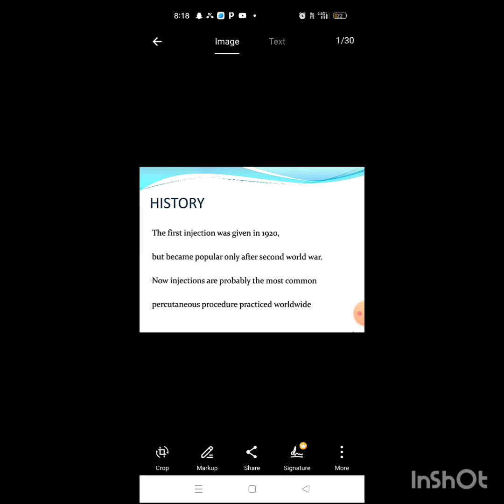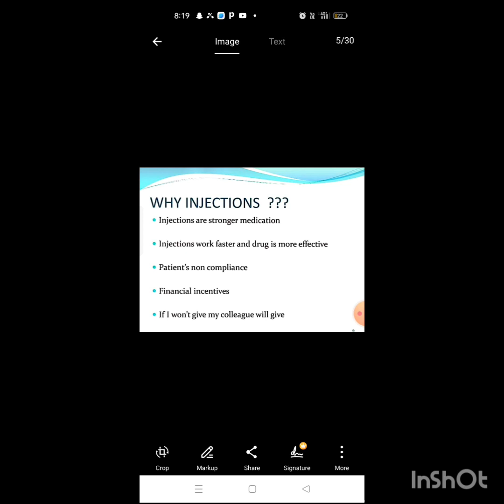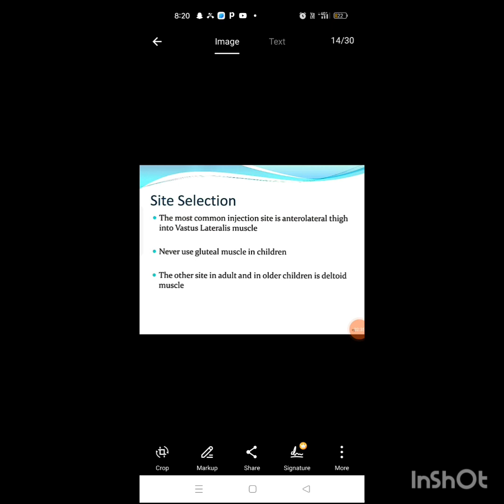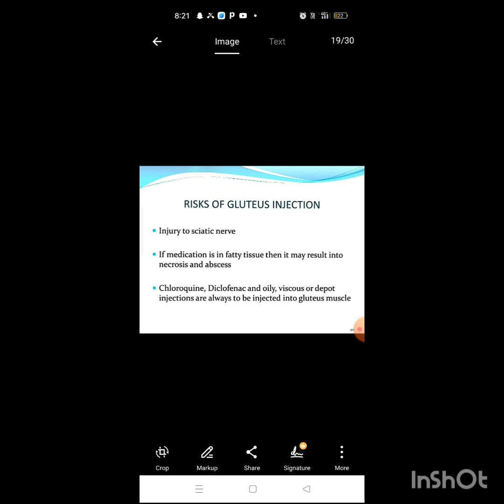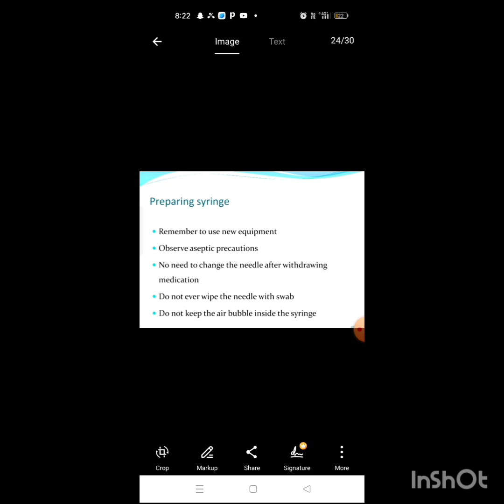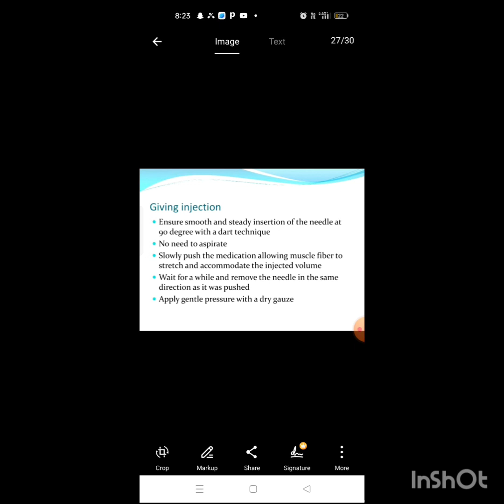injection sites by Divya soni